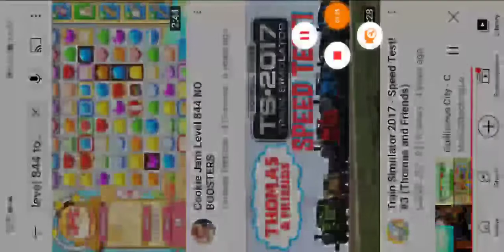IDFB PKMN Weekly III: 50